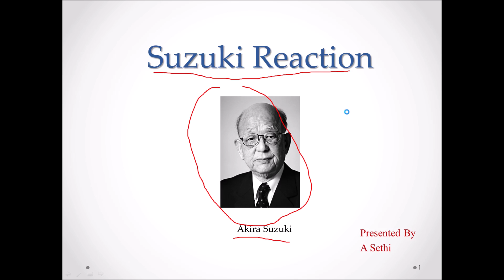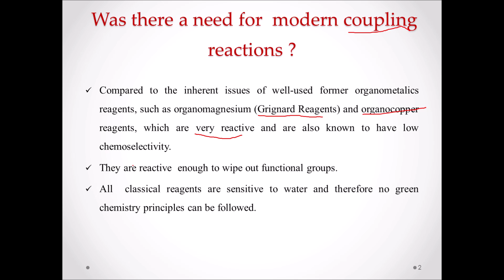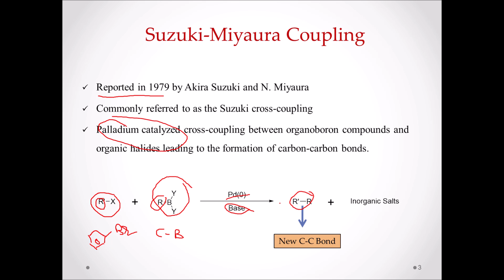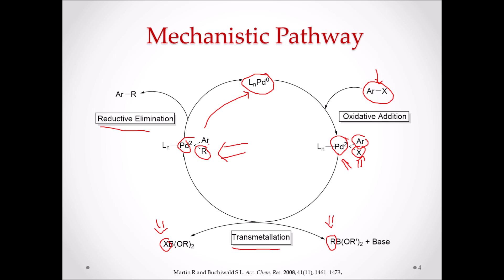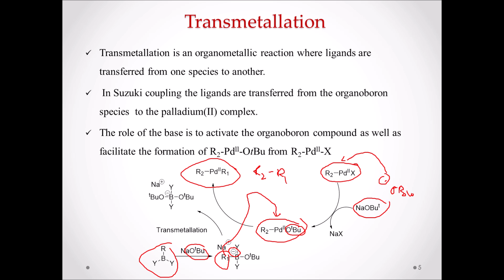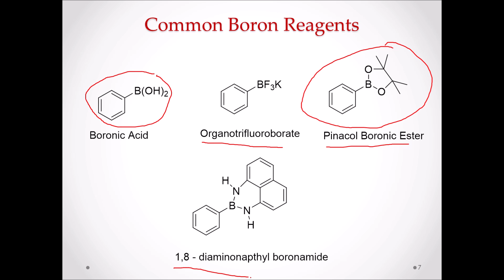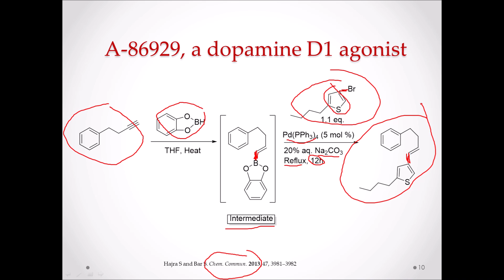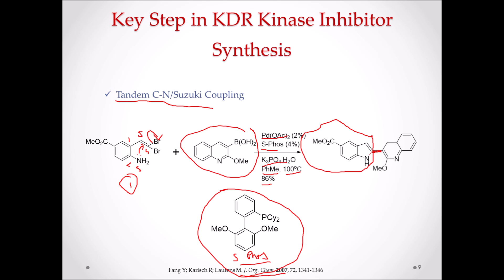Suzuki Coupling Mechanism and Applications